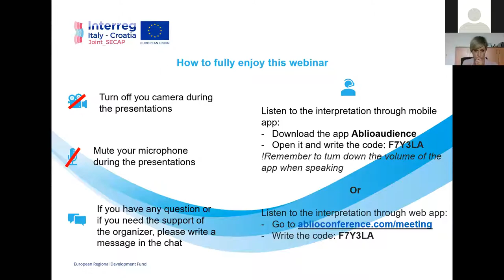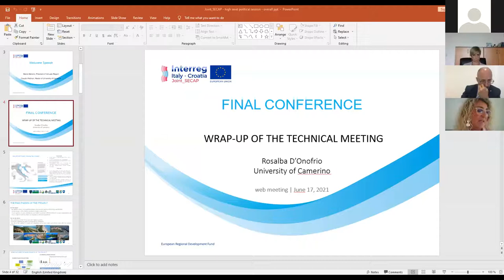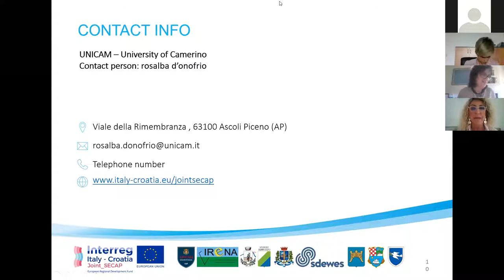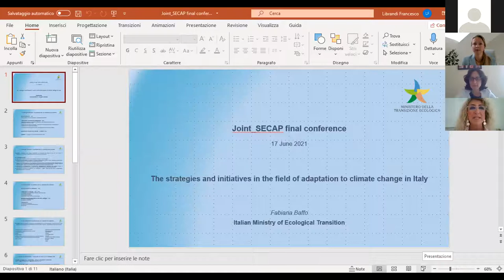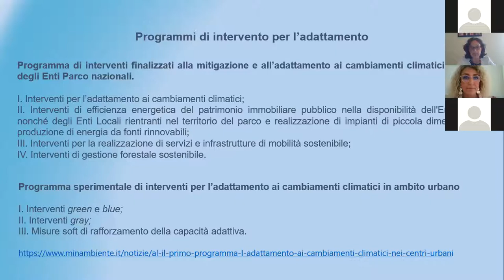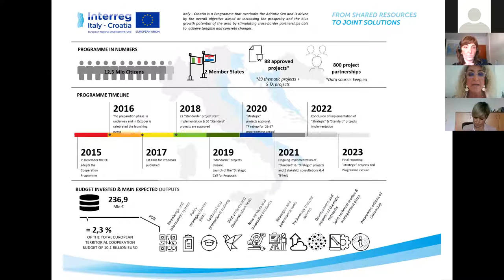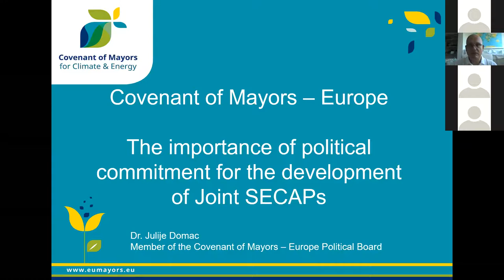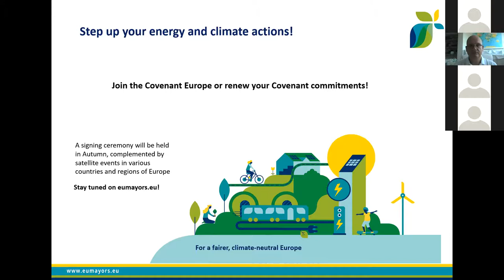Joint_SECAP Final Conference - High-level political event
During the second session of the Joint_SECAP final conference, Ms. Katerina Fortun, policy advisor at the European Commission (DG CLIMA) joined us with an inspiring speech on the importance of including adaptation in every aspect of our life and society. Ms. Fabiana Baffo,  from the Italian Ministry of Ecological Transition and Ms. Dunja Mazzocco Drvar, from the Croatian Ministry of Economics and Sustainable Development, presented the upcoming measures the 2 Governments have in plan for the next future.

Ms. Diana Granic Petrovic guided us through the next programming period of the Interreg Italy-Croatia Programme.

Dr. Julije Domac, from the Covenant of Mayors-Europe Political Board, stressed on the importance of local and reginal (political) commitment in the fight and adaptation to climate change.

Prof. Rosalba D'Onofrio represented the Joint_SECAP consortium highlighting the main achievements and activities of the project.

Finally, the President of the Abruzzo Region, Mr. Marco Marsilio, and the Regional Minister for energy, urban planning and territory, maritime domain, landascapes and waste, Mr. Nicola Campitelly, joined us to introduce the regional strategy for adaptation, while Prof. Claudio Pettinari, Rector of the University of Camerino, presented the university's strategy and activities to support the Region and its citizen in the fight to climate change.